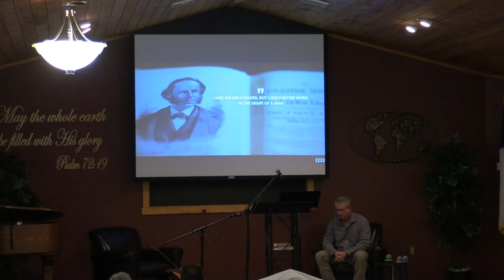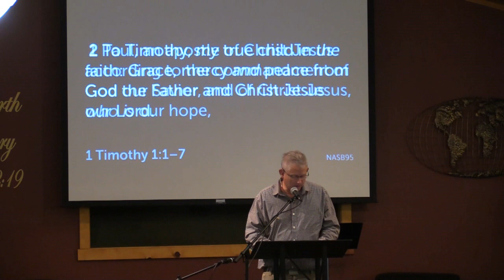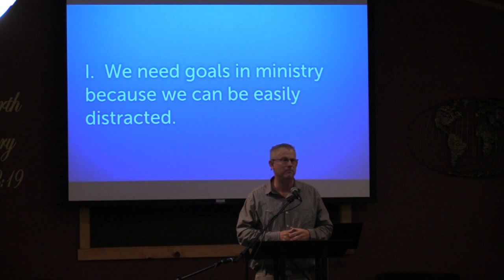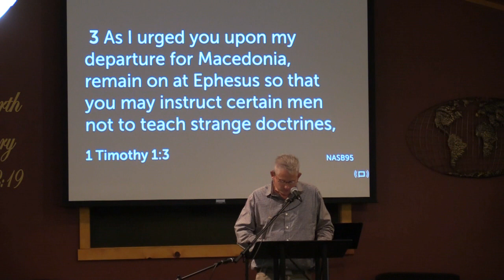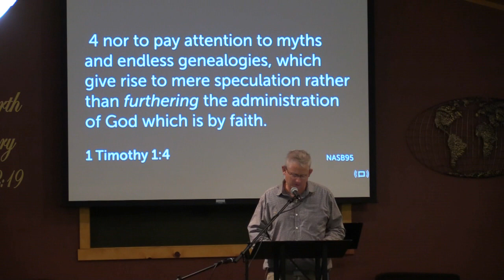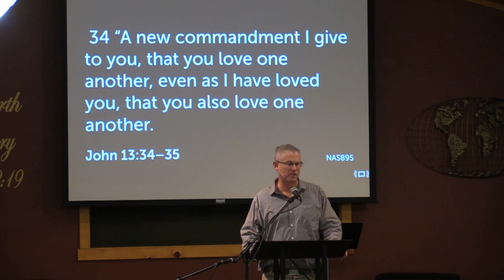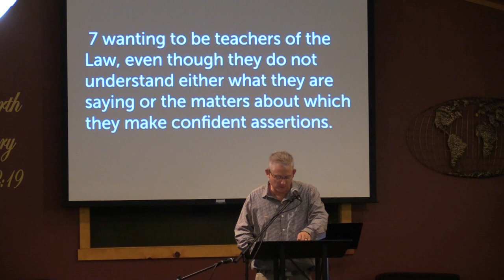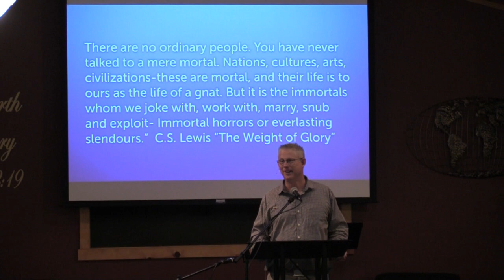Setting Goals In Ministry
We are easily distracted, are we not?
In this message, Missionary Fred Stromberg shares about his work with Village Missions, and the importance of having goals to keep us on track and advancing in our life and walk with the Lord.